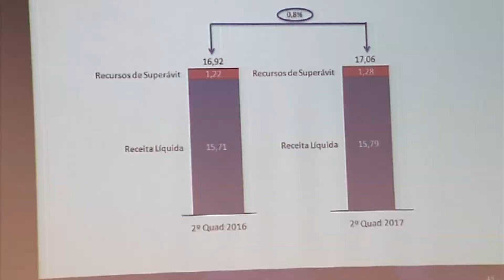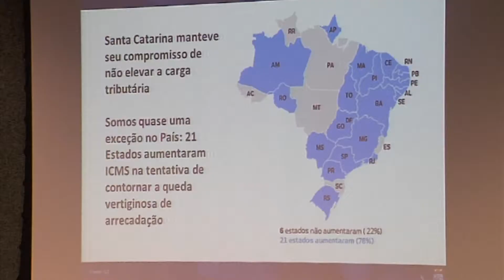Jornal da Tarde - Secretário Adjunto da Fazenda apresenta as contas do Governo do Estado - 04/10/17